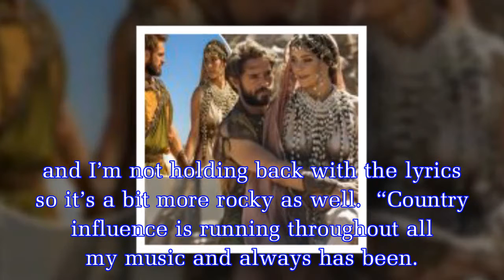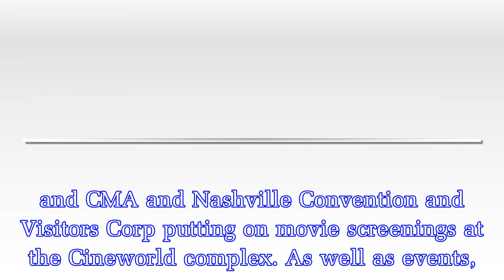UNA Healy is set to release a new album and will debut tracks at C2C in London.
The Saturdays singer Una Healy is set to perform at the sixth Country2Country festival in London between March 9 and 11. Una, 36, will take to the stage at the O2 Arena in London and joins a star stud